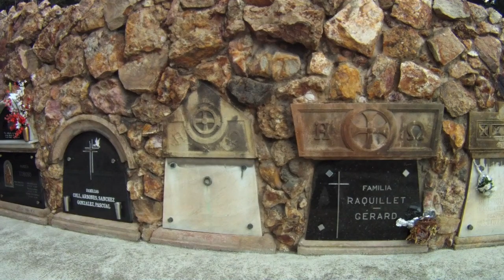Cementiri de Montjuïc, Barcelona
Video I made of my visit to a cemetery in Spain.